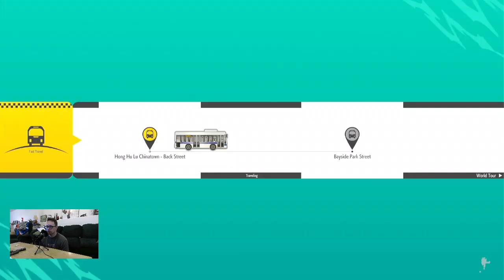SF 6 World Tour EP16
This is a lot od drama that somehow centers around Bao... My life also centers around Bao so I can't complain too much, but it's never been this dramatic before.